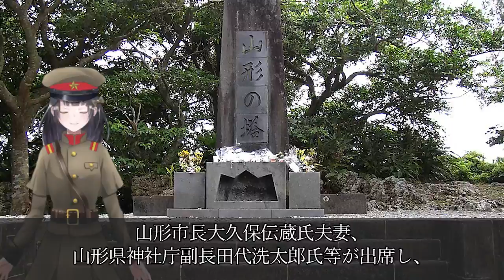大日本帝国陸軍『歩兵第32連隊』山形・東北地方の誇り！三十二連隊の歩み【歴史解説】 《日本の火力》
今回は、大日本帝国陸軍の連隊のひとつである、歩兵第32連隊について解説します。
東北地方、特に山形に駐屯していた連隊なのですが、日露戦争や大東亜戦争で過酷な戦場に投入されたことで有名です。
そんな歩兵第32連隊について、解説していきます。
【もくじ】
山形、東北地方の誇り！歩兵第32連隊の歩み
 概要と地域への影響
 日露戦争
  黒溝台での戦闘
 第一次世界大戦
 ロシア革命と満州事変
 大東亜戦争
 終戦、そして「山形の塔」の建立
【最新動画】
『99式軽機関銃 』高い命中精度の秘密と着剣装置の謎 日本軍に開発・採用された軽機関銃【兵器解説】
『牟田口廉也』史上最悪の愚将・世界史上最悪の指揮官 インパール作戦でのしくじり
天覧を受けて行われた『安芸』での日本海軍最大規模の標的実験【兵器解説】
【関連動画】
【海外の反応】中国「日本は兵器開発中止しろ！」電磁レールガン開発で日本は開発を加速！アメリカは開発中止・・中国、ロシアの周辺国は電磁レールガン開発に反対を表明！【グレートJAPANちゃんねる】
日英共同で次期XF9開発へと！IHI社とロールスロイル社との連携は米を超える？F3やテンペストでの使用を・・・
【海外の反応】悲報！韓国型戦闘機KF-21に欠落 ガラクタに成ってしまう可能性…中国ロシアの戦闘機はポンコツで中国J-20のステルス性はゼロ？